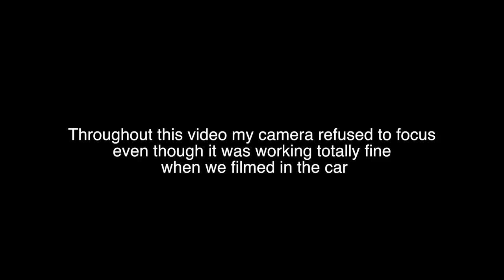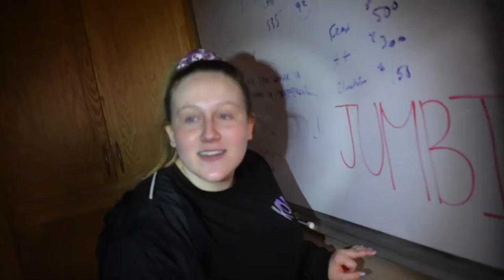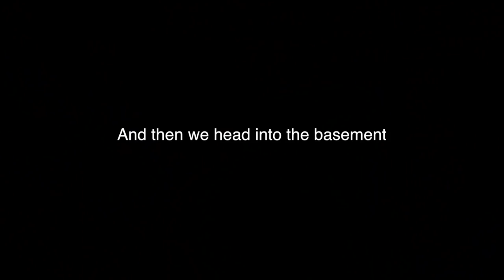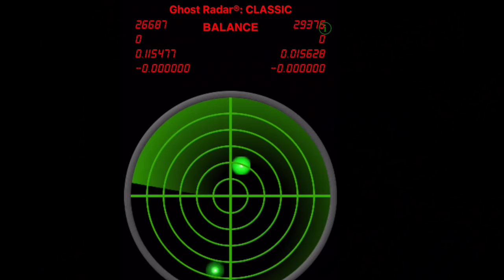Ghost Hunting At an Abandoned Doctors Office. (Found Possessed Doll)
Ghost Hunting At an Abandoned Doctors Office. (Found Possessed Doll) In this weeks episode GagaTuckerT sets out on a spooky andventure with his fellow friends in hopes to catch some paranormal activity on camera. Tucker and his friends decide to go Ghost Hunting At an Abandoned Doctors Office and things get cut short when they come across a Possessed Doll.

You can follow ME down below!

Add me on Snapchat : @gagatuckert